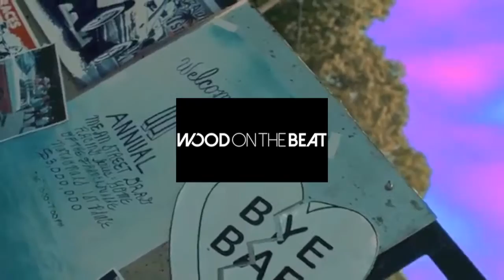[FREE] Lil Uzi Vert X Famous Dex Type Beat / Instrumental - She Feelin Me (Prod By WoodOnTheBeat)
[FREE] Lil Uzi Vert Feat Migos Type Beat / Instrumental - Gold Links (Prod By WoodOnTheBeat)

Leasing Options for this beat include mp3, WAV, or Tracked Out. Exclusive rights are also an option.

There will be many more beats uploaded in the future. You will receive notifications when new music is uploaded.

Welcome to WoodOnTheBeat's Youtube Channel. If you are a hip hop artist or just a fan of hiphop, you will want to get well acquainted with my page. I am a producer that will provide the quality beats that will take your music to the next level.

 Lil Uzi Vert, is an American rapper and songwriter. He gained recognition after releasing his debut single, "Money Longer", and several mixtapes, including Luv is Rage, Lil Uzi Vert vs. the World and The Perfect Luv Tape.

Uzi Vert's rapping skills were noticed by Don Cannon, who heard one of Uzi's songs being played on the radio by DJ Diamond Kuts. [1][2] Uzi later signed a record deal with DJ Drama, Don Cannon and Leighton Morrison's record label Generation Now and Atlantic Records.[3] Uzi gained attention after being featured on Carnage's single "WDYW" with ASAP Ferg and Rich The Kid in 2015.

Download This Lil Uzi Vert Type Beat Instantly. Most of my artist are looking for Lil Uzi Vert Type Beats. This is a great opportunity to get your Lil Uzi Vert Type Beat for Free. Whether you are looking for  Lil Uzi Vert Type Beat 2016 or Lil Uzi Vert Type Beat 2017, WoodOnTheBeat should be your source. Uploading new beats every week, every now and then including a Lil Uzi Vert Type Instrumental. We have type beats available for lease and also type beat (free).

 Download This Famous Dex Type Beat Instantly. Most of my artist are looking for Famous Dex Type Beats. This is a great opportunity to get your Famous Dex Type Beat for Free. Whether you are looking for  Famous Dex Type Beat 2016 or Famous Dex Type Beat 2017, WoodOnTheBeat should be your source. Uploading new beats every week, every now and then including a Famous Dex Type Instrumental. We have type beats available for lease and also type beat (free).